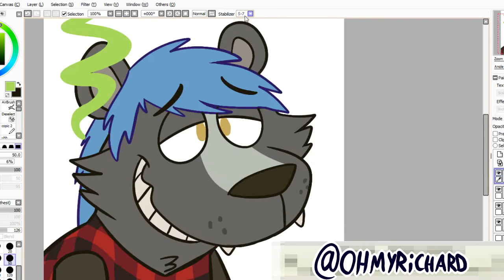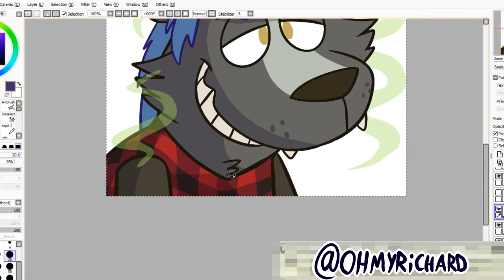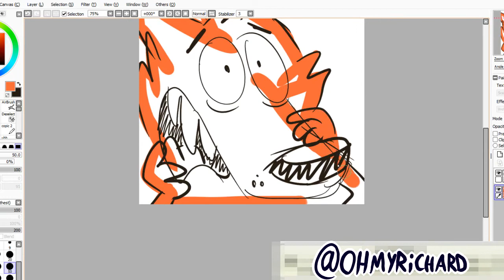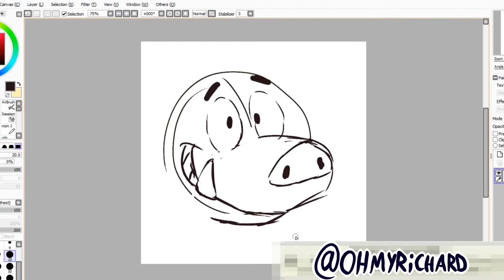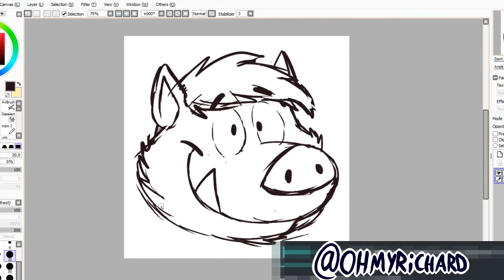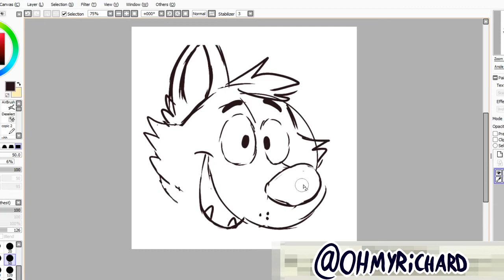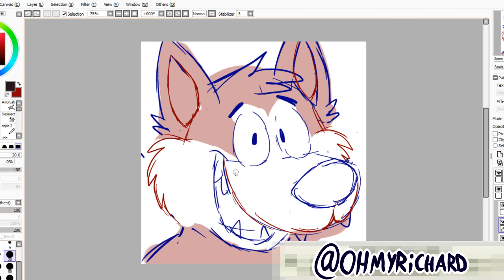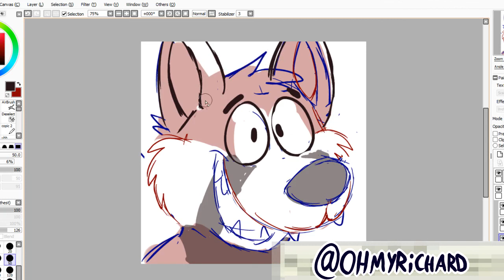The Skunk of Flannel 🦨 || 🎨 OHMYRICHARD Art Time-Lapse [2017-10-26]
Commission stream~

===✅Timestamps✅===
0:00 Flannel Skunk (Colour)
05:26 Boar (Sketch)
09:50 Red Panda (Sketch)